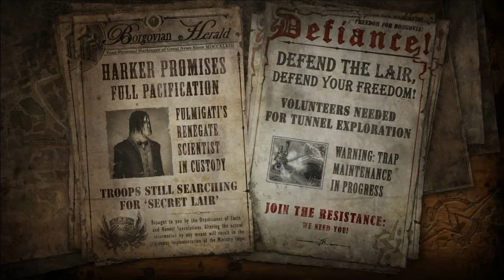The Incredible Adventures of Van Helsing II - part 6